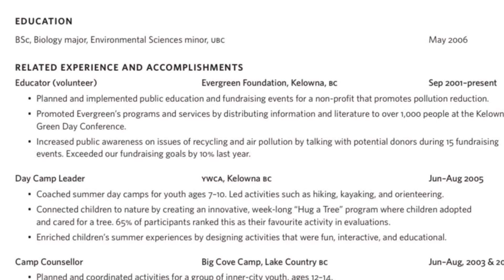🚨Redacta un buen CURRICULUM VITAE con formato CANADIENSE. Tips y ejemplos de CVs bien elaborados✅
✅Así se elabora un CV o resume ganador y de impacto. Toma apauntes para que hagas el tuyo y encuentres trabajo en Canadá.

🚨¿Quisieras resolver tus dudas sobre cómo inmigrar a Canadá? ¡Agendémos una cita! 🤩Te puedo ayudar y dar consejos en base a mi experiencia. *NO soy agente de inmigraciones*. Mándame un mensaje a mi Instagram para coordinar.

 ✅ Compartirlo con tus amigos y familiares.